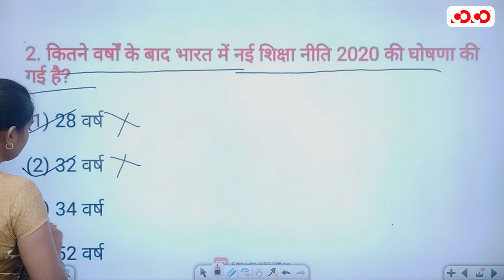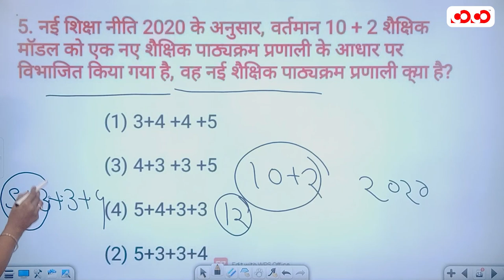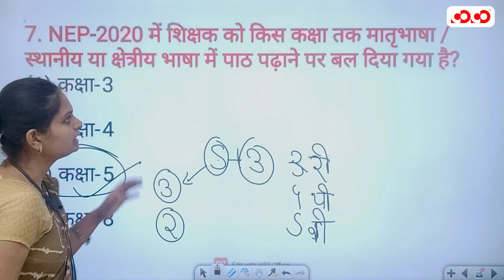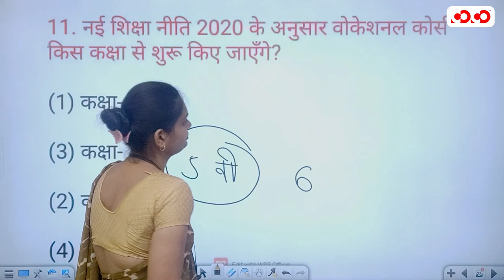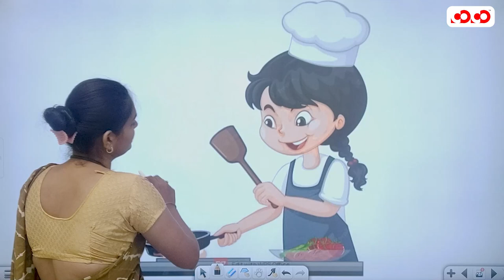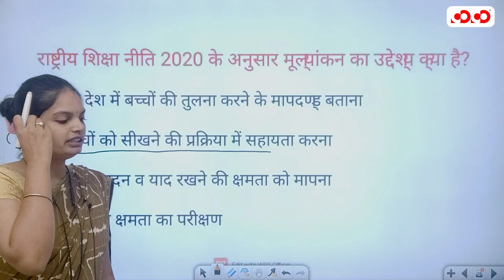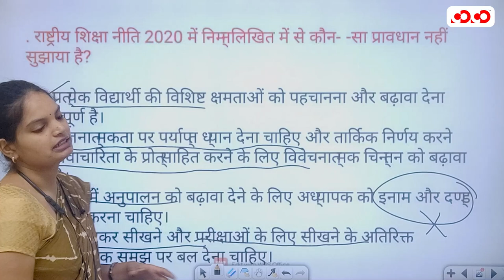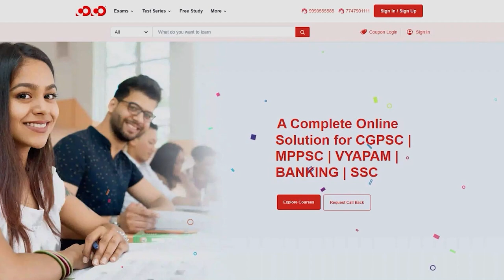NEP 2020 New Education Policy (MCQ) | Lecture-14 | Hostel Warden / महिला पर्यवेक्षक | Shivangi Mam